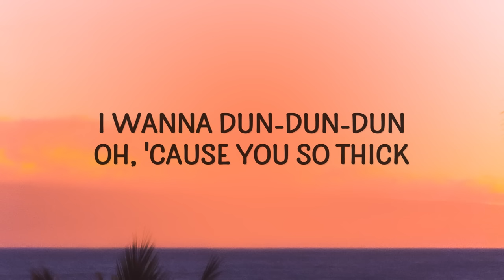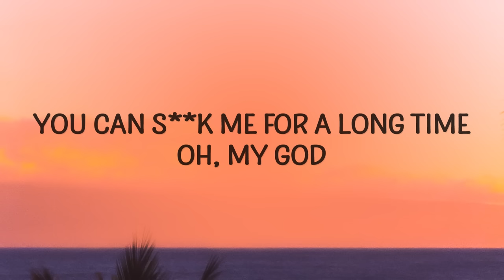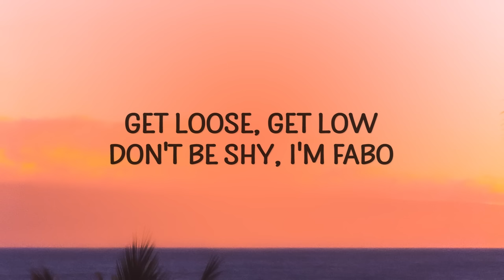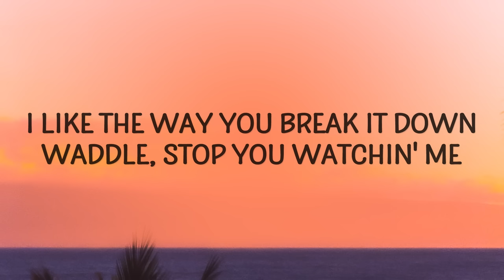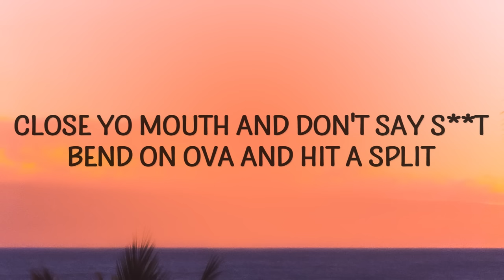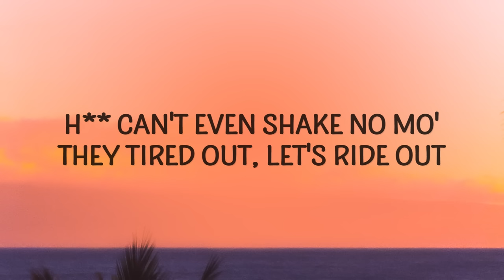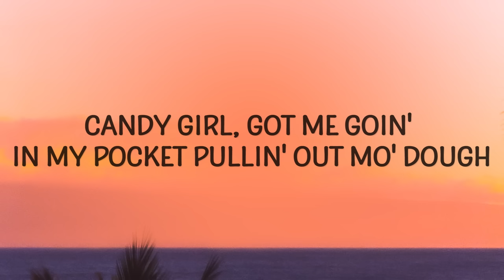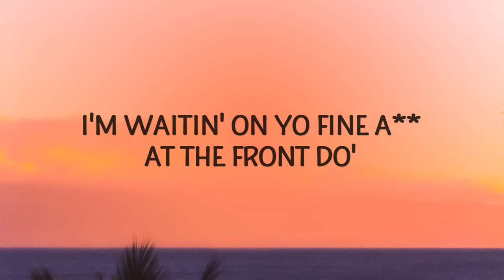D4L - Laffy Taffy (Lyrics)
D4L - Laffy Taffy
Shake that laffy taffy

"Laffy Taffy" is out now.

(Lyrics):
[Intro: Fabo]
Hey, hey, hey
That laffy taffy, that laffy taffy
Candy girl

[Chorus: Fabo]
Girl, shake that laffy taffy, that laffy taffy
Shake that laffy taffy, shake that laffy taffy
That laffy taffy, that laffy taffy (Candy girl)

[Verse 1: Fabo]
Oh, I'm lookin' for Mrs. Bubble Gum, I'm Mr. Chick-O-Stick
I wanna dun-dun-dun, oh, 'cause you so thick
Girls call me Jolly Rancher, oh, 'cause I stay so hard
You can suck me for a long time, oh my God
Girl, this ain't no dance flo', this a candy sto'
And I'm really geeked up, and I got mo' dro'
I pop, I roll, it's all I know
It's the summertime but yo laffy taffy got me froze (oh)
Get loose (oh), get low (oh)
Don't be shy, hoe, I'm Fabo (oh)
I know you wanna ride, you a star and it shows
What's happenin'? Whassup, whassup let's go, let's go, let's go

[Verse 2: Stuntman]
Uh, c'mon trick, c'mon trick
Here go Mr. Chocolate
I like the way you break it down
Waddle, stop you watchin' me
Laffy taffy I'm likin' this
Big ole ass you shakin' bitch
Close yo mouth and don't say shit
Bend on ova and hit a split
Work that pole and work it well
Stacks on deck, yo ankles swell
Girl, lemme touch ya
I will neva tell
Security guard don't scare nobody
Damn right I touched that ho
All this money just hit the flo'
D4L I'm ready to go
Ho can't even shake no mo'
They tired out
Let's ride out
Bitch you wanna go
Then she can go
She get in my car
I ain't playin' no mo'
Stunt, Mook, Lo, Lil Mark, Fabo
Big shit poppin, y'all already know
Lemme see that laffy taffy
(Dun-dun-dun)

[Verse 3: Mook-B]
Hey, say baby girl
Oh, what you gon' do?
I got a hundred ones
I wanna po' on you
Just keep that ass shakin'
And I keep tippin' you
While I sit back like a playa
Sippin' grey goose
Feelin' all loose
'Cause girl you on yo job
You got my dick hard
The way you touch them toes
Workin' them micros
On the stilettos
You made it skeet-skeet-skeet
Like a water hose

[Verse 4: Shawty Lo]
(Candy girl) Got me goin' in my pocket pullin' out mo' dough
Let the waitress know I need to order, five hundred mo'
You best believe later on we headed to the mo'
So go on and pack them bags, and let's motherfuckin' go
laffy taffy,laffy taffy song,d4l laffy taffy,d4l,taffy taffy,
d4l-laffy taffy,laffy taffy lyrics,shake that laffy taffy,
I'm waitin' on yo fine ass at the front do'
Girl, you don't know
I'ma get that laffy taffy, toss it, flip it, and slap it
Bust a couple of nuts and get right back at it

Lyric video for Laffy Taffy by D4L on Cakes & Eclairs lyrics channel.